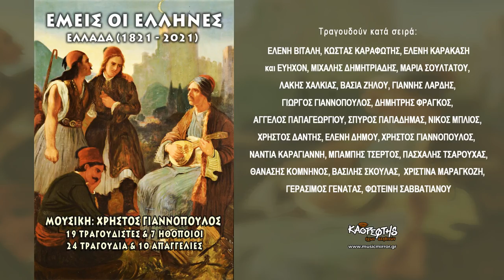ΣΠΥΡΟΣ ΠΑΠΑΔΗΜΑΣ - ΟΡΚΟΣ ΖΩΗΣ Η ΛΕΥΤΕΡΙΑ (HQ Official Audio Video)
μουσική Χρήστος Γιαννόπουλος / στίχοι Ευστάθιος Τζωρτζόπουλος
από το διπλό CD ΕΜΕΙΣ ΟΙ ΕΛΛΗΝΕΣ

ΌΡΚΟΣ   ΖΩΗΣ  Η  ΛΕΥΤΕΡΙΑ
Πάρε το όπλο σου ραγιά
μια ντουφεκιά να δώσεις
και του δυνάστη του Αγά
τον φόβο να σκοτώσεις.

Έρωτας είν΄ η λευτεριά
Θα κλάψεις θα ματώσεις
για να ανθίσουν τα κλαριά
για να της πάρεις αγκαλιά
σώμα ψυχή θα δώσεις.

Ήρθε η ώρα σου ραγιά
κεφάλι να σηκώσεις
τη δουλομένη σου γενιά
ξανά να την λυτρώσεις.

Όρκος ζωής η λευτεριά
δεν πρέπει να προδώσεις
κοίτα στα μάτια τα παιδιά
δώρο να τους την δώσεις.

ΣΤΑΘΗΣ   ΑΛ. ΤΖΩΡΤΖΟΠΟΥΛΟΣ